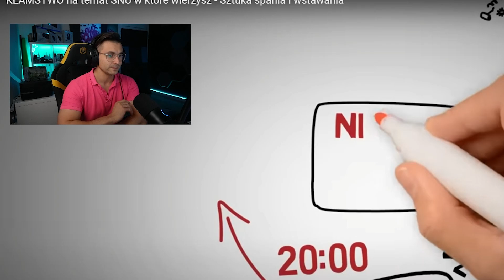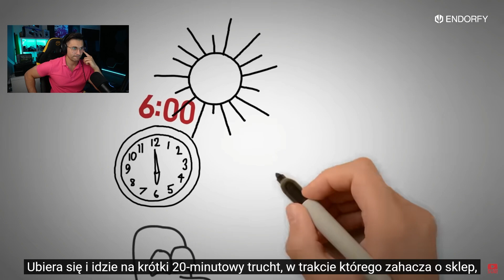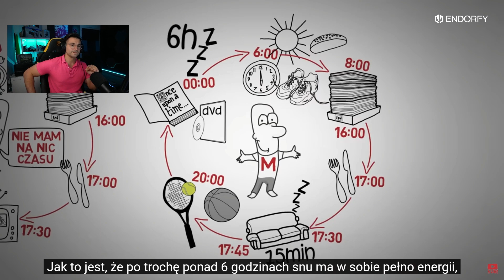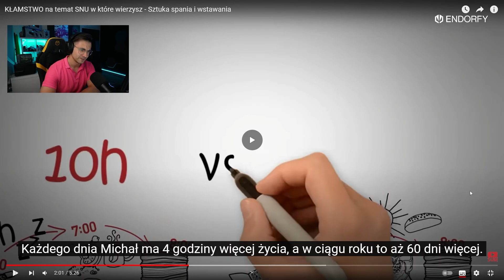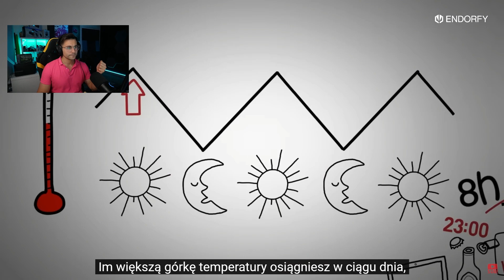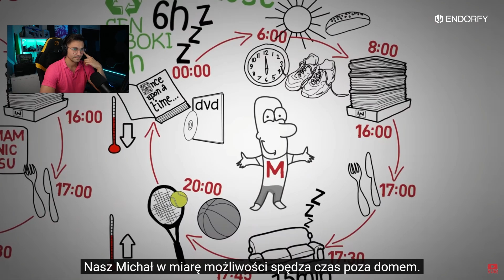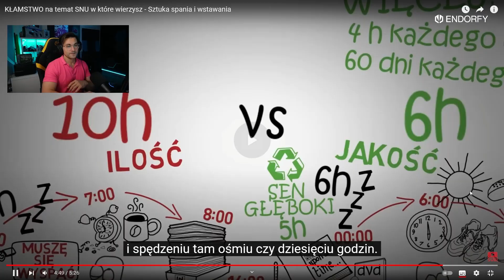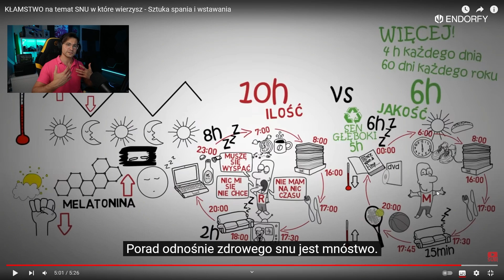MIT O SPANIU OBALONY